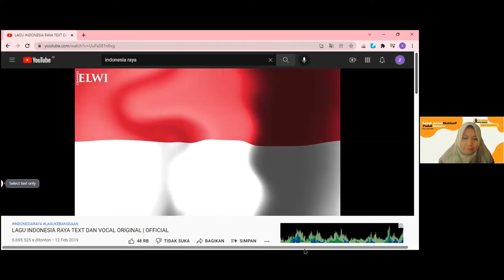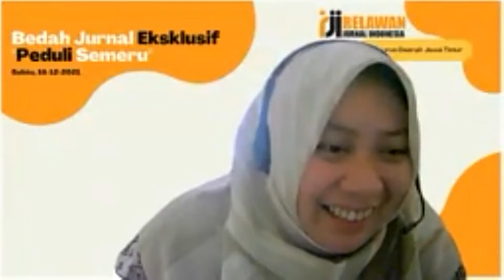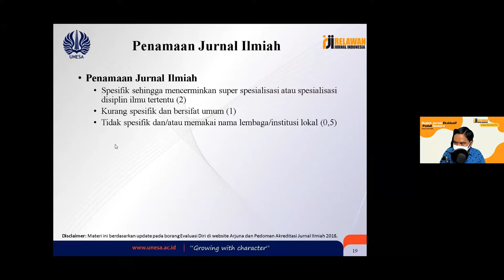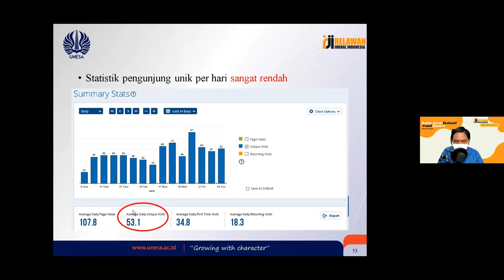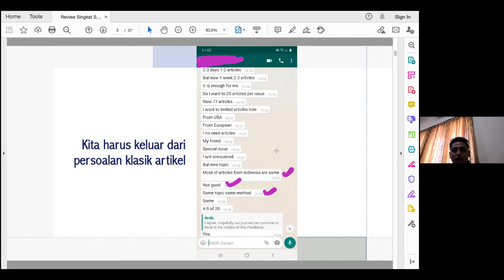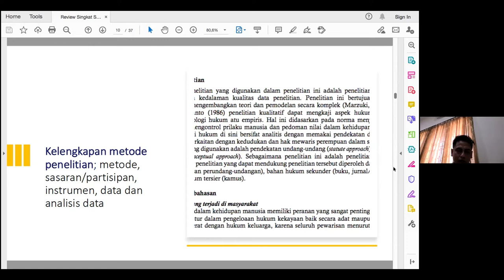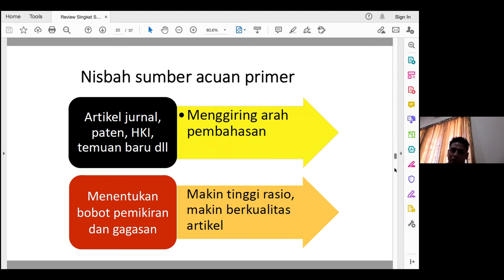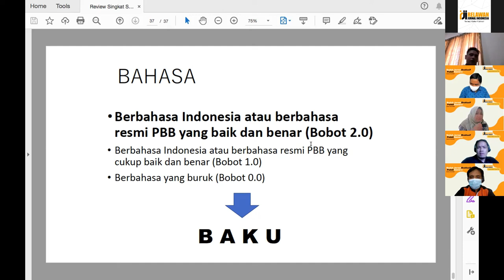RJI Peduli Semeru : Bedah Jurnal Eksklusif Bersama RJI Pengurus Daerah Jawa Timur